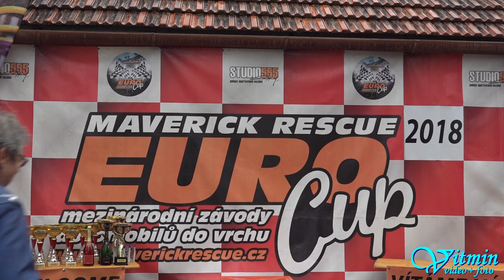Jiří Kopeček - Opel Astra - XIII. Divácká 13° - Česká trofej 2018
Jiří Kopeček si po sobotním třetím místě spravil v neděli chuť výhrou na XIII. Divácké 13° a v České trofeji ve třídě E1H-2000 slavil vítězství.